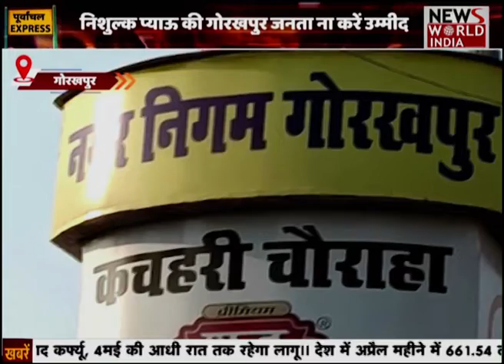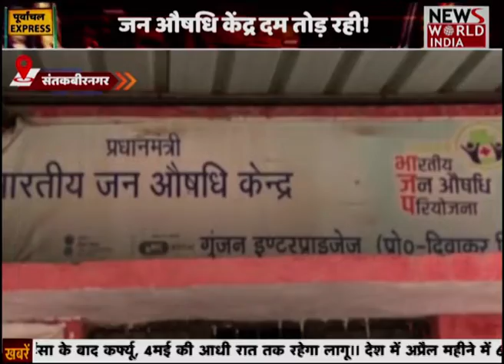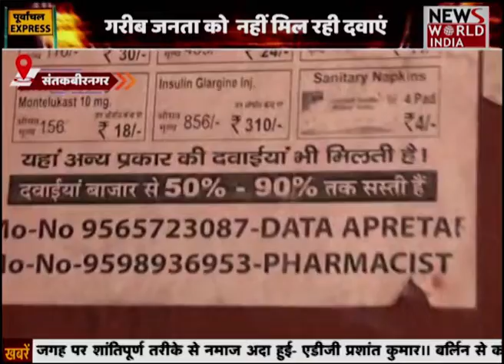सपा ने सरकार पर बोला हमला | भाजपा सरकार में कमर तोड़ महगाई!